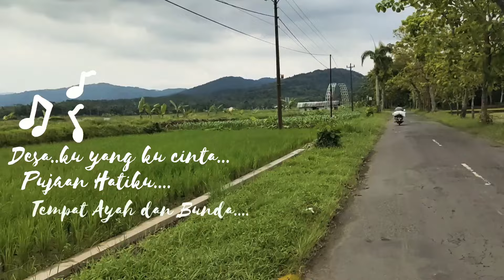Petualangan Alam Desa Tlogosono Purworejo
Follow IG Rumah DK

Staycation di desa Back to nature, mempunyai kampung halaman adalah asset yg sangat berharga di masa depan, mari kita lestarikan kampung halaman kita.

Healing di Desa Tlogosono, Kecamatan gebang, kabupaten Purworejo, Jawa Tengah.

00:00 intro
00:47 perjalanan gebang - Tlogosono
02:12 room tour dan kebun tour rumah jawi
07:20 panen hasil kebun dan memancing
08:50 makan baso di alun2 Purworejo
09:20 jalan2 ke hutan Pinus Tlogosono
12:45 mandi di kali
15:40 motovlog jalan Tlogosono - redin

Rumah DK